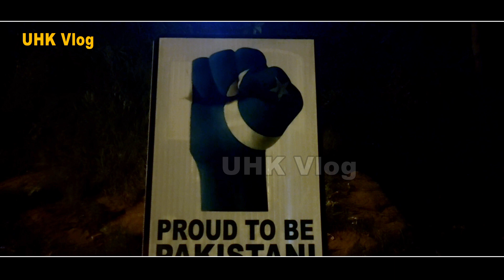Murree Tour | Vlog Trailer | Coming Soon | UHK Vlog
Murree Tour Trailer | Coming Soon | UHK Vlog